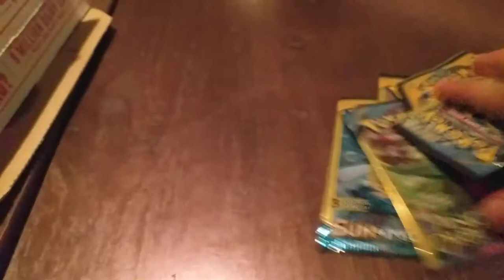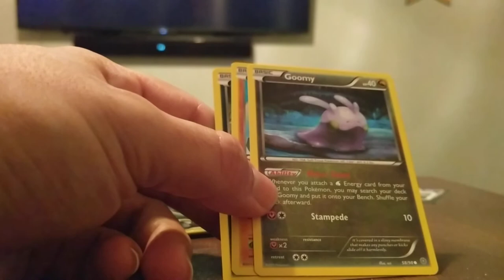Pokemon cards 10 by:King Ash